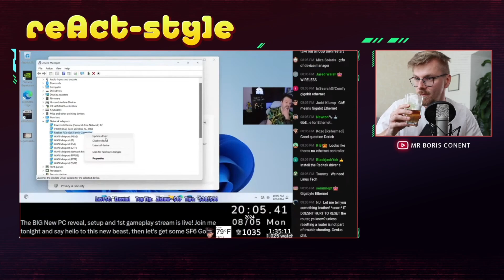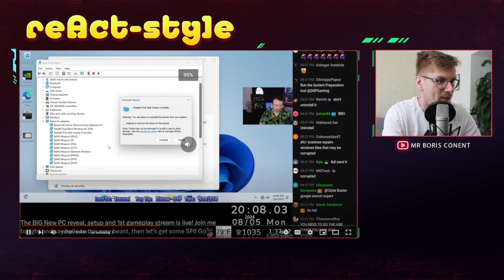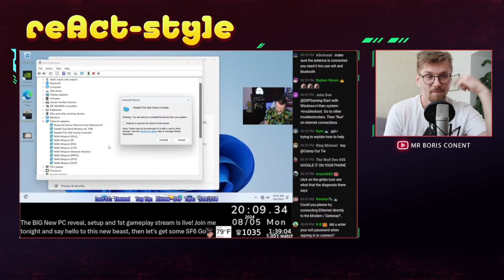DSP hardest decision in LIFE! DSPgaming PC setup clip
DSPs hardest decision in LIFE! Will he destroy his new PC???

TOP DSP moment from setting up his new PC, that was OBVIOUSLY donated.